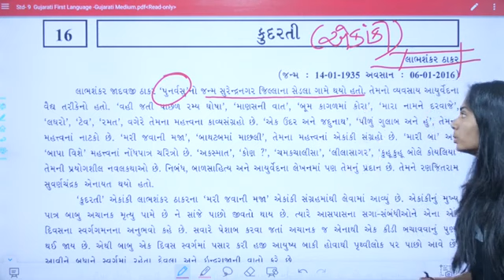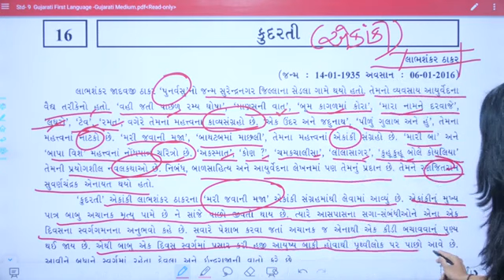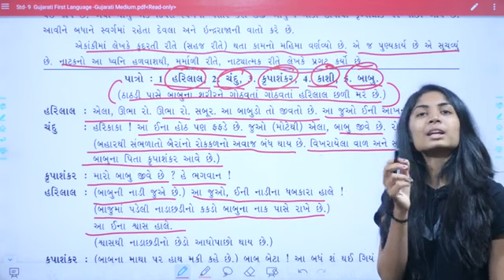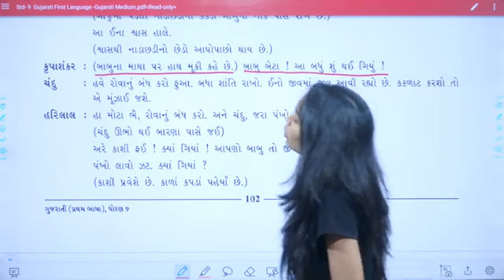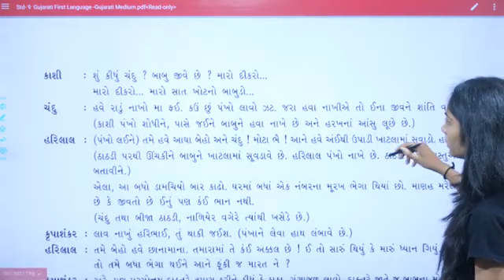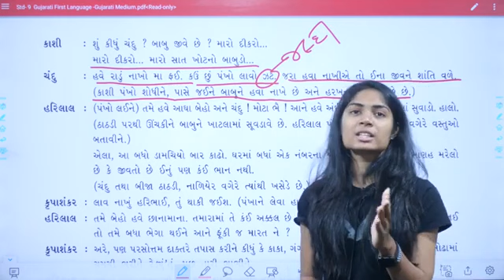std 9 gujarati ch 16, ધોરણ 9 ગુજરાતી પાઠ 16, dhoran 9 gujarati chapter 16, std 9 gujarati chapter 16